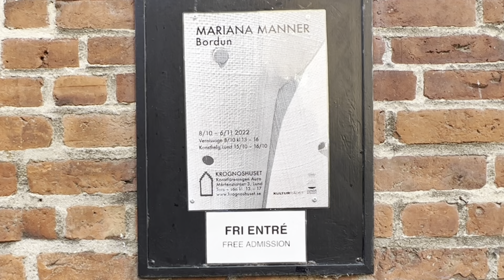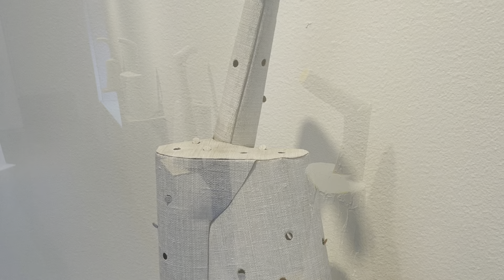Digital visning Mariana Manner "Bordun"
Mariana Manner
Bordun
8 oktober – 11 december 2022

Mariana Manner, med rötter från Lidköping och verksam i Lund sedan 60-talet, är en av Lunds främsta konstnärer. På 70-talet samarbetade hon med arkitekterna Bernt Nyberg och Sigurd Lewerentz.

Manners konstnärskap utmanar idén om att en konstnär ständigt förväntas vara densamma. Hennes egna kringgående rörelser har fört henne på lustfyllda vägar och på Krognoshuset visar hon verk i processliknande tillstånd – för när är egentligen ett konstverk avslutat, betraktat i relation till ett livslångt konstnärskap?

BORDUN
Hörlurarna har följ mig som ett eko genom livet. En äldre döv släkting använde en lur för att hjälpligt höra med många språkliga missförstånd som resultat. För mig som barn blev ordet hörlur lika med att luras. Släktingens nätta lur, passande för handväskan, var en praktisk uppfinning vars veckade plåtkonstruktion fick mig att associera till kvinnokroppar.

På övre planet tronar lurarna och det vaga ljudet av melodier från min fars hängivet haltande dragspelande som ibland har sällskap av ljudet från en basknapp som hängt upp sig. Alltsomoftast somnade han med det brummande dragspelet utfläkt på sin mage.

Hörseln är ett äventyrligt sinne och vi kan ha så starka minnen av ljud att vi ”hör” trots att ljudet inte förekommer i det fysiska rummet.

I Krognoshusets mellanplan med etsningar av träd föreställer jag mig skogens sus.

I källarplanets film “Tid 60 min” spelar vattnet med sandstranden i bild och ljud – ett ge och ta.

*Bordun, från franskans bourdon för humla. Bordun betyder på svenska oförändrad, ofta låg, ton som ackompanjerar en melodi.

Mariana Manner

Grafiker, målare, skulptör. Född i Lidköping 1943, bosatt i Lund. Studier vid Målar- och Grafikskolan Forum i Malmö 1965–71. Medlem i konstnärsgruppen Aura sedan 1980. Sedan debuten på Grafiktriennalen, Liljevalchs 1968, har Mariana Manner haft ett stort antal separatutställningar och deltagit i en mängd grupp-/samlingsutställningar både i Sverige och internationellt. Hon är bland annat representerad på Nationalmuseum och Moderna Muséet i Stockholm samt på British Museum i London.

Filming och klipp: Lisa D Manner

Krognoshuset drivs med stöd av Lunds kommun och Kulturrådet